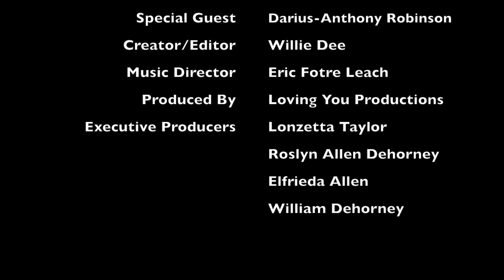"Tea with Willie Dee" ft . Jasmin Richardson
Tea with Willie Dee a Facebook/Instagram LIVE Talk Show Hosted by Willie Dee.

A low key, stress free vibe where we are here to do nothing more than spread Love and Good Energy.

I AM MAKING IT MY MISSION TO REMIND THE WORLD THAT HUMAN CONNECTION IS REAL AND THAT THERE IS POWER IN CONVERSATION. WE ALL HAVE UNIQUE LIVES AND JOURNEYS AND THERE IS MUCH TO LEARN FROM EACH OTHER!

Created/Hosted: Willie Dee - @williedeee
Guest: Danny Bevins - @dannybevinsbruh
Music Director: Eric Fotre Leach - @ericfotreleach
Produced by: Loving You Productions - @lovingyouproductions
Executive Producers:
*Lonzetta Taylor
*Roslyn Allen Dehorney
*Elfrieda Allen
*William Allen Dehorney